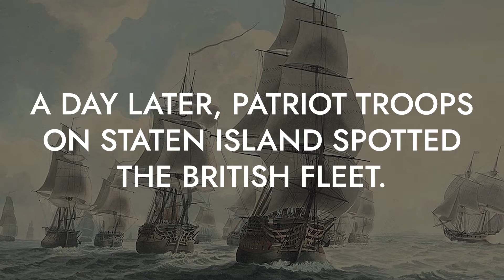Learn More with Liberty: Commitment & the Battle of Long Island (3rd Grade)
⭐️American Cornerstone Institute presents "Course 5" of the "Learn More with Liberty" series, focusing on the American Revolution.